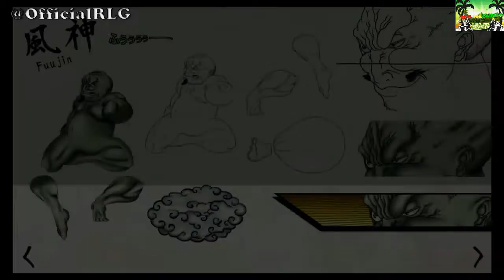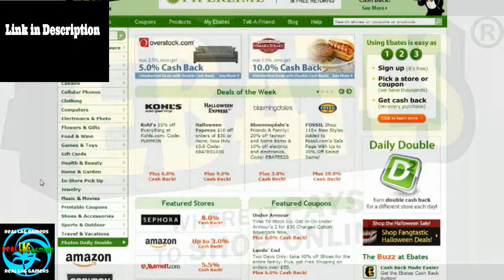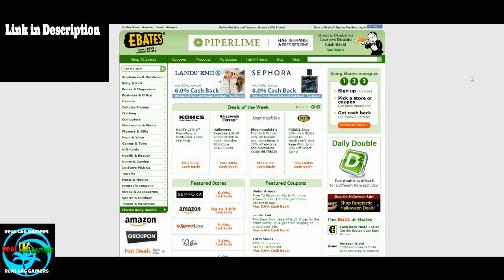Nandeyanen! The 1st Sûtra XBLIG Whats New in Bonus Lets Find out RLG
Nandeyanen! The 1st Sûtra Indie game -
Welcome to our special brand of Super Long Nose Shooting Game. Join Tengu-man in an all-out Yôkai war where no bullets are pulled back. Master complex game mechanics in this first chapter of a supernatural adventure. Counter bullets and blast shields to find your foxy lady.